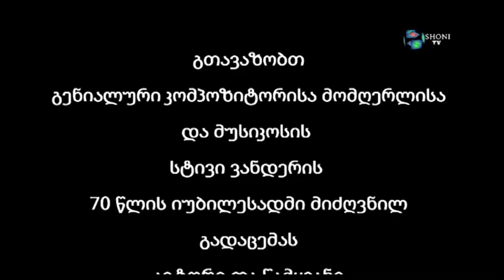სტივი ვანდერის 70 წლის იუბილისადმი მიძღვნილი გადაცემა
გადაცემის ავტორი და წამყვანი ენრიკო ჯანელიძე